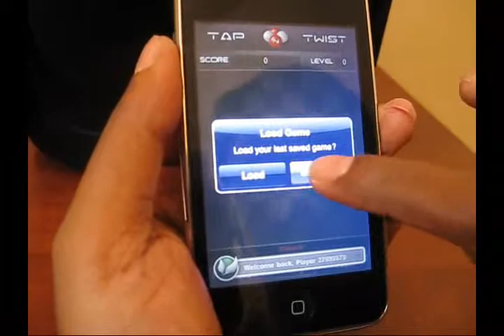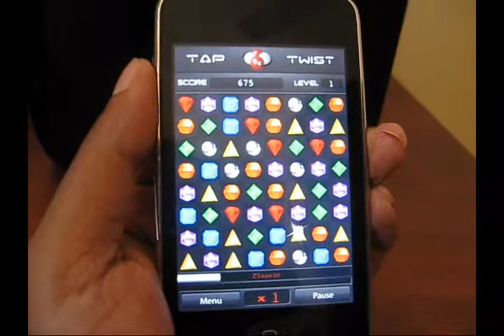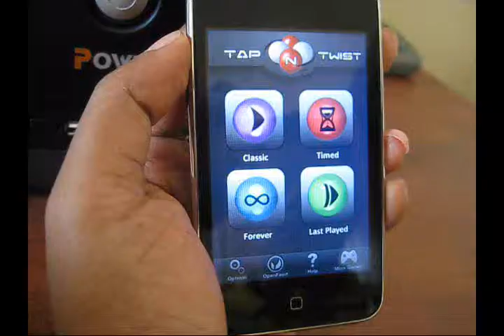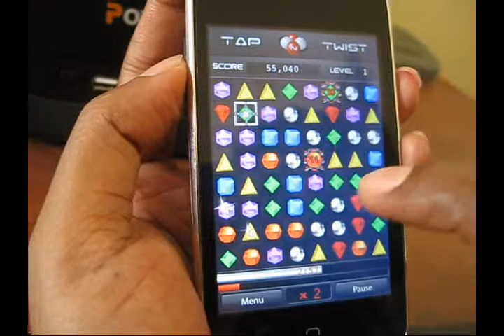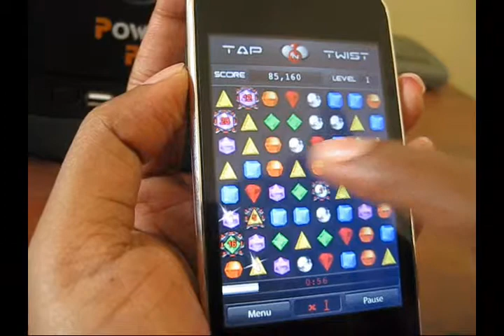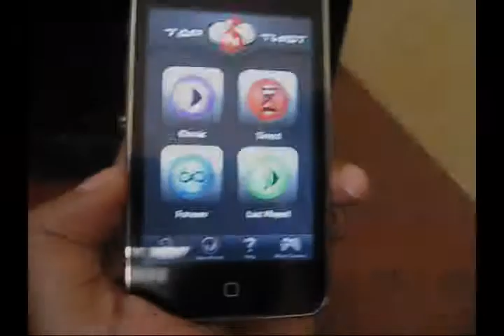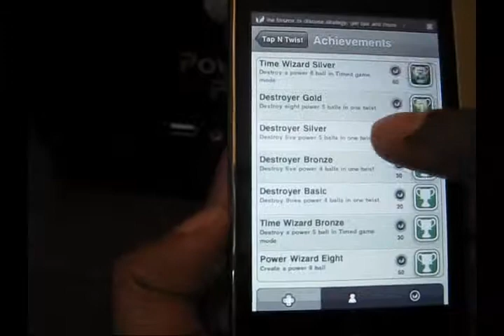Tap N Twist introduction video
Tap, Twist and Match! Brace yourself for the best Match-3 game to hit the App Store. Be Warned: Extremely Addictive!

If you like Match-3 games like Bejeweled(TM) and Trism(TM) you will love Tap N Twist. It is Bejeweled(TM) with a twist literally. Experience the new game play of twisting and matching. Tap N Twist is the first and the best Bejeweled Twist(TM) type game to hit the App Store.